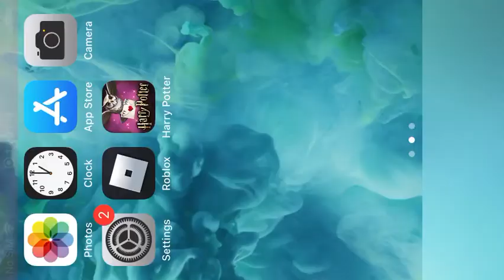I found a fairy (NOT CLICKBAIT)